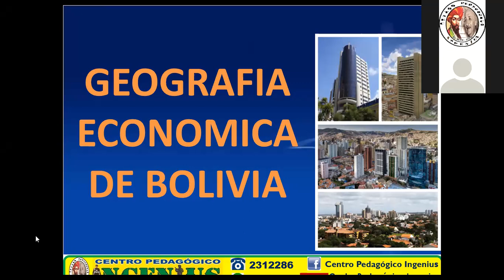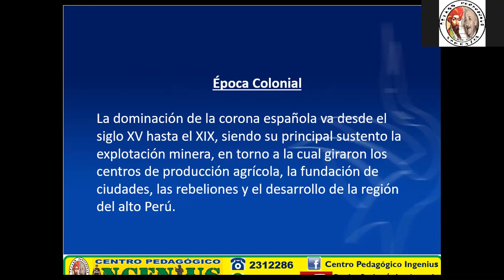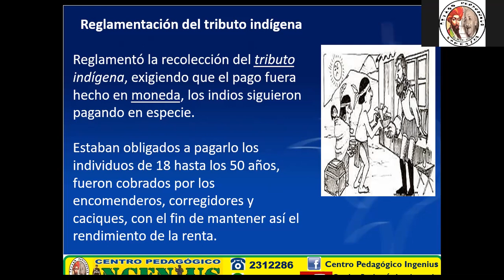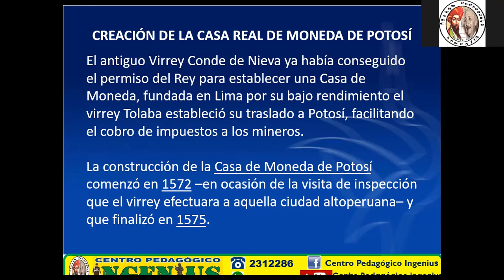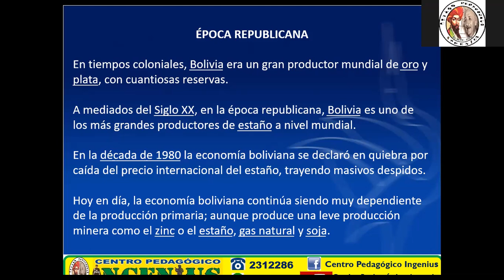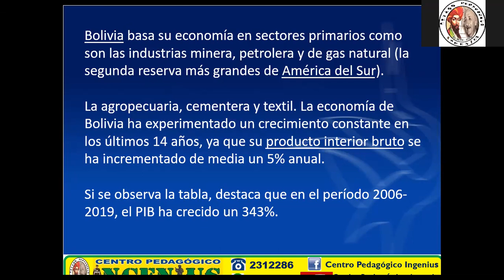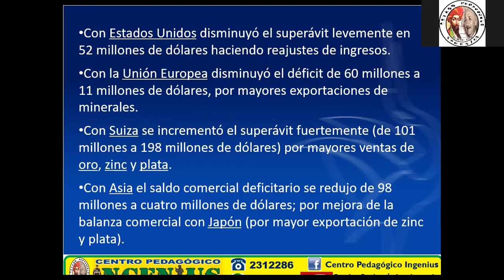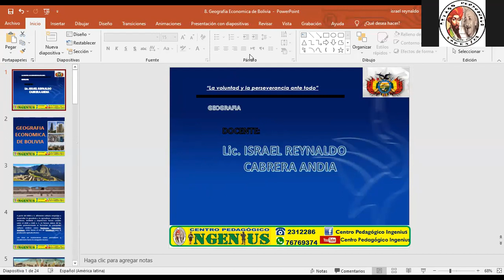GEOGRAFÍA ECONÓMICA DE BOLIVIA (Clase 8 de Geografía)